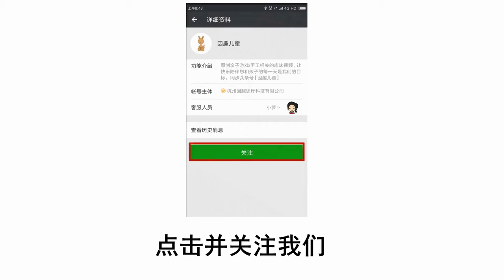Father's Day handmade gift, 3D three dimensional flower greeting card origami diy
I am a handmade merchant and I am selling different styles of gifts.I am selling handmade gifts. My products include custom gifts for dad,christmas gifts for dad, birthday gifts for dad and father's day gifts.